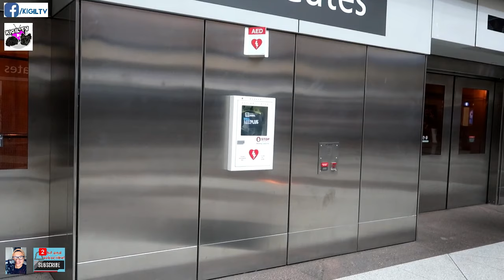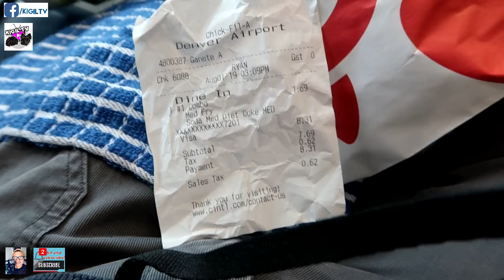A DAY IN A LIFE OF AN ER NURSE/ NAG SOLO FLIGHT PAPUNTANG AMERIKA! HUMAHAGARDO TEH!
Yung ikaw na rin nag drive sa sarili mo papuntang airport dahil na BeaAlonzo ka ng driver mo. At tagaktak na yung pawis mo sa kaba sa immigration! NAKAKALOKA teh!